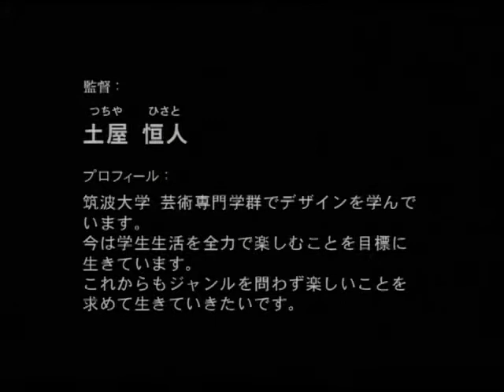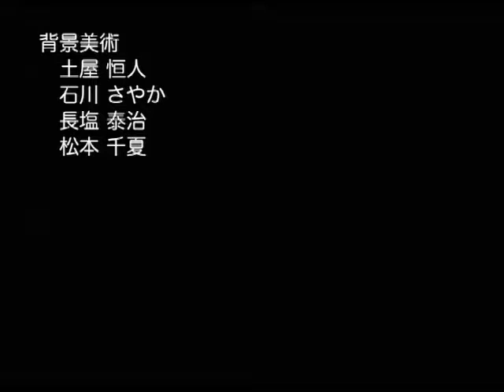サンタとイカ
第５回TOHOシネマズ学生映画祭短編アニメーション部門南大沢予選作品